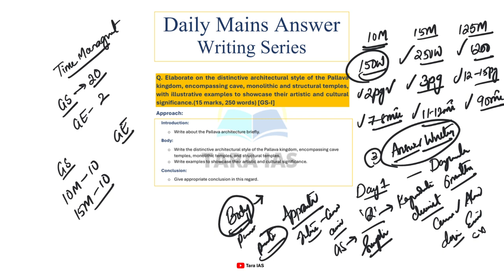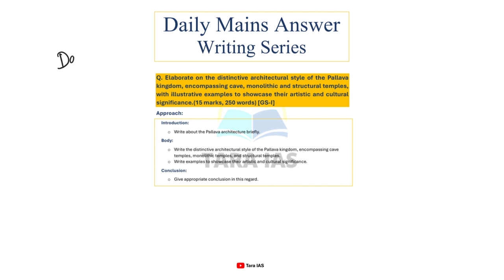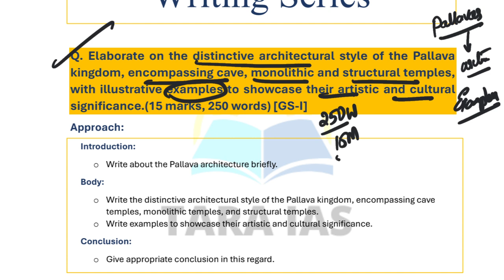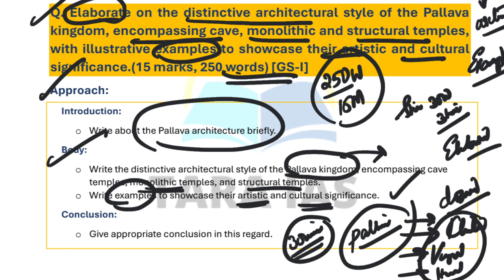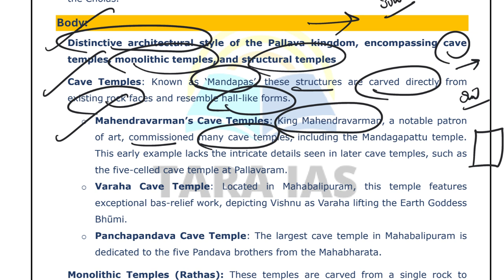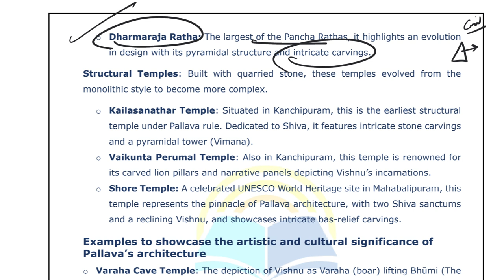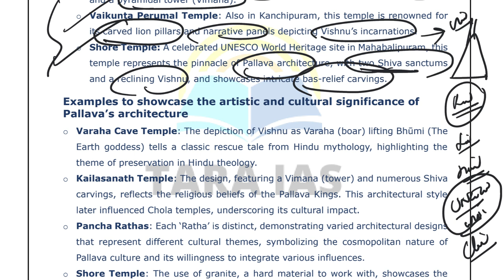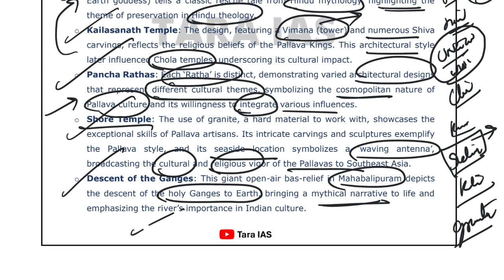Abhyasana with TaraIAS Daily Mains Answer Writing Practice Series for UPSC | 15-07-2024 | GS-I